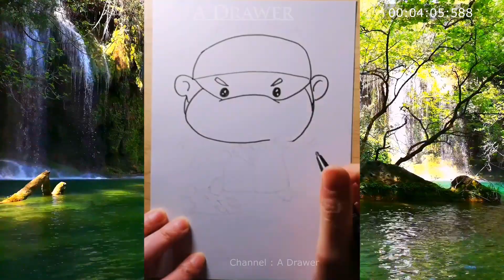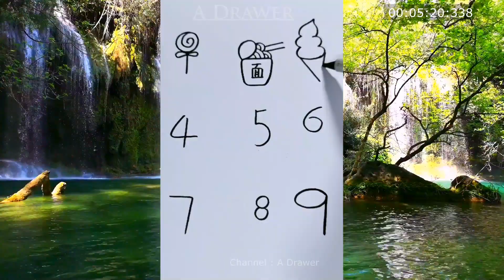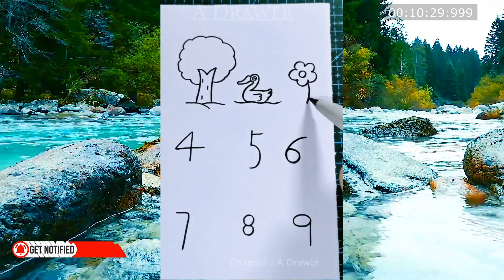Comment dessiner une image de dessin animé Dessiner facilement et rapidement avec une compétence tec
How To Draw Cartoon Picture Easy And Fast Draw With Technic Skill Include  Video Relaxing  #1